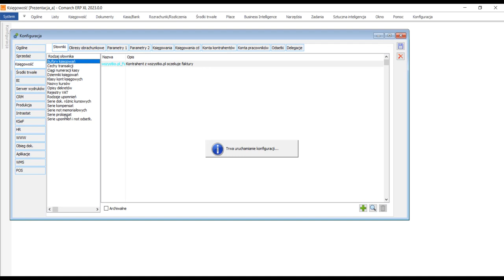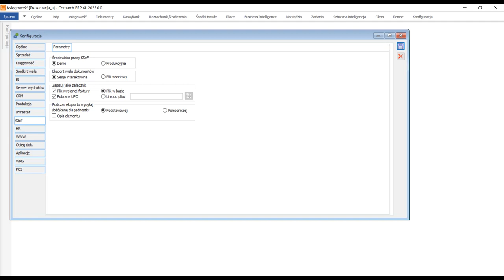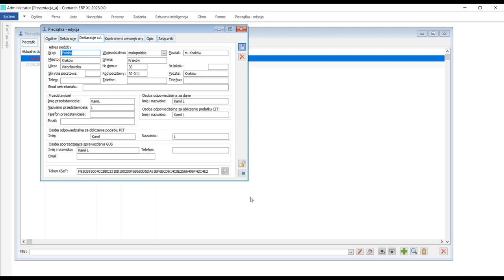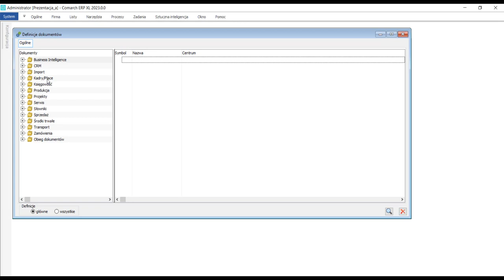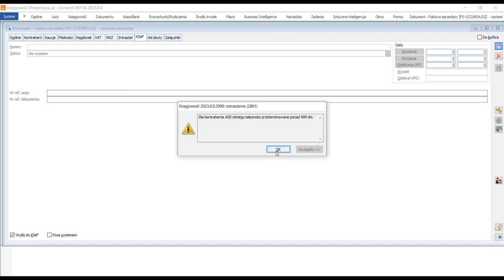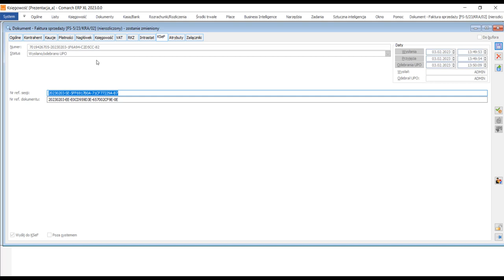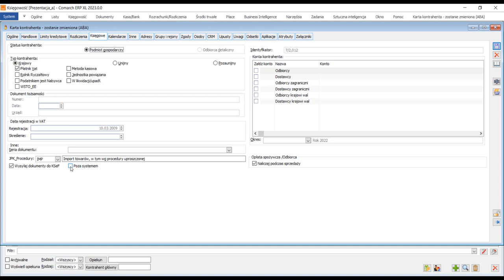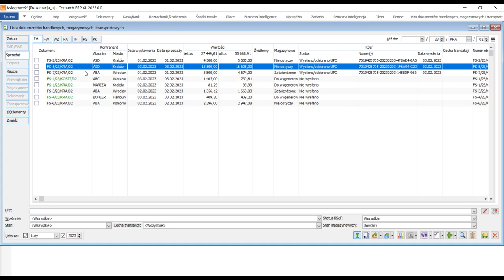Comarch ERP XL - Obsługa integracji z KSeF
Zobacz film i dowiedz się jak wygląda wymiana danych i komunikacja z KSeF w systemie Comarch ERP XL. Sprawdź jak poprawnie skonfigurować program do wysyłania faktur do KSeF, jak przypisać poszczególnym operatorom możliwość wymiany danych z KSeF. W filmie omawiamy także m.in. jakie dokumenty są wysyłane do KSeF, jakie są opcje/sposoby wysyłania, czy jak pobrać UPO.